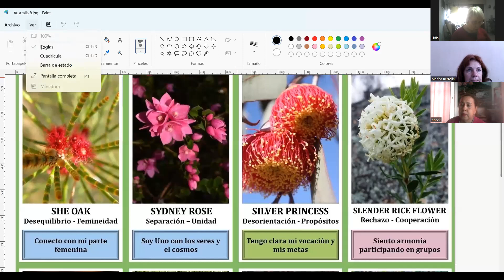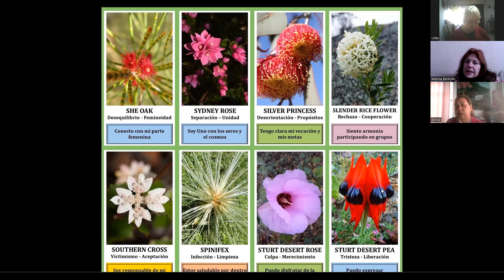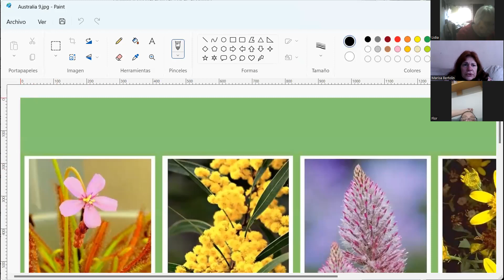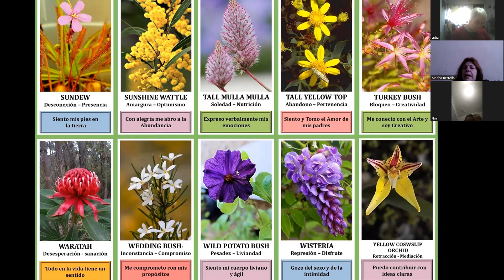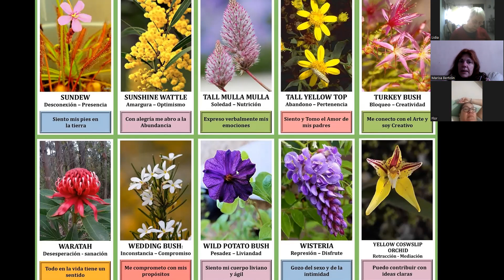TERAPIA FLORAL DE NUEVA GENERACIÓN. FLORES DEL SISTEMA DE AUSTRALIA